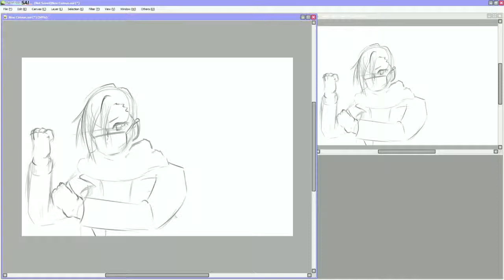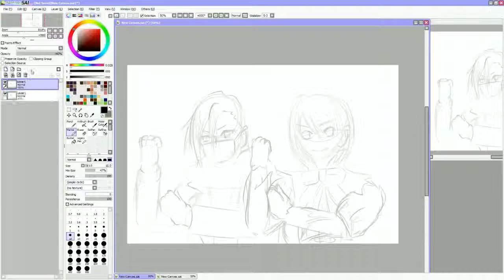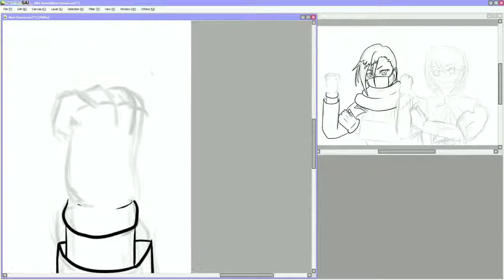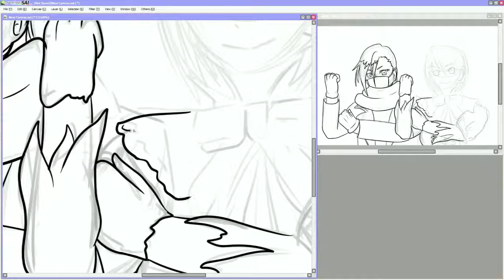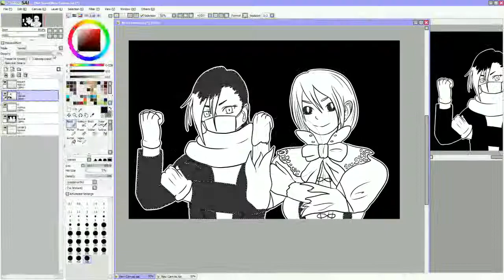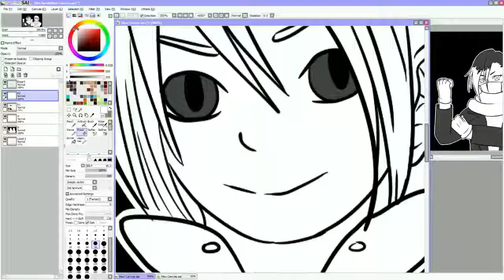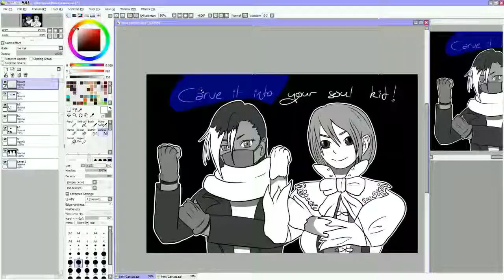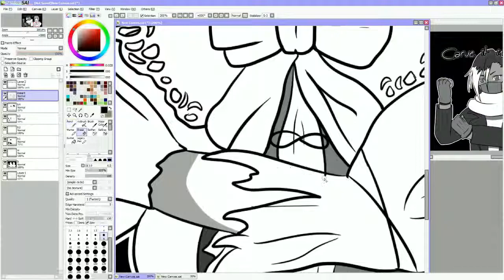Inktober15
My friend told me to draw a Zebra Finch, so I did, technically.